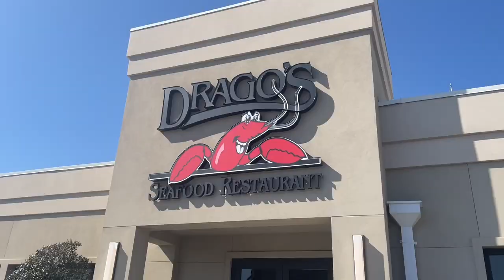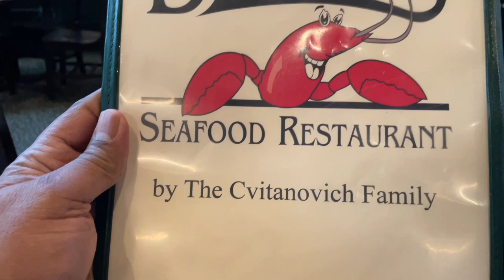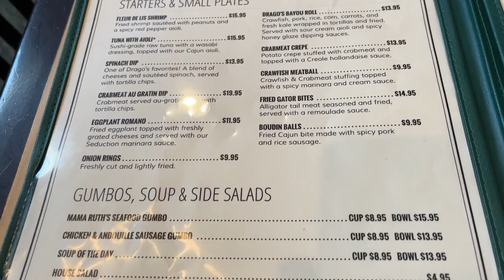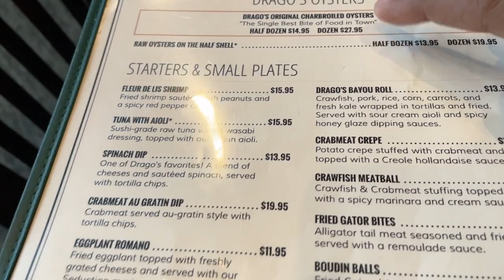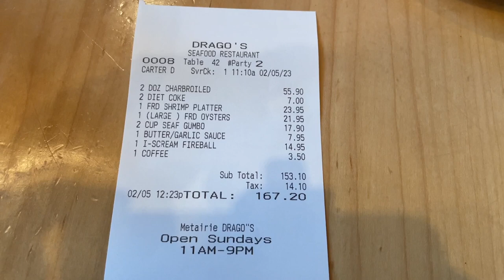Best Seafood | Dragos Seafood Restaurant | New Orleans Vlog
Dragos Seafood Restaurant. Famous for grilled oysters and a whole lot more. Here’s the address of the Dragos we visited:

Drago’s Seafood Restaurant 🦀🦞🍤🦐🦪

3232 North Arnoult Road
Metairie, LA